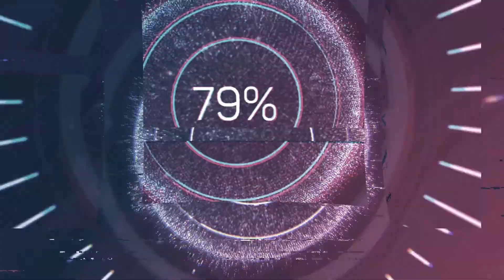ETS2 1 37 Open Beta - Mapa Sul Paraná e MB 1938s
ETS2 1.37 Open Beta  + Logitech G27
Mapa Sul Paraná e MB 1938s

MOD'S DESTAQUES NESTE VÍDEO:
Mapa Sul Paraná by Augusto Viana (MOD PAGO)
Caminhão MB 1938s by Souza SG

Mapas Funcionando até o momento (FREE):
Estradas do Brasil, Eldorado Free, MGMap, Rutas Mortales, Bartoland e Grand Utopia.
Sorteio Mod Empresas personalizado ETS2 - Como Participar?
Regras para Participar?
2 - Deixar 1 único comentário (Exemplo: Quero participar do Sorteio)
4 - Estar Inscrito no Canal (Deixar comentários em outros vídeos)
5 - Participar da Live do Sorteio no dia 16/04/2020 (comentários e Like)

MOD's PERSONALIZADOS LW GAMES
Quer adquirir algum Mod Personalizado com sua Skin? Acesse

Nova Programação do Canal
Em Breve Novos horários

Músicas Usadas pelo Canal
1 - Title: Haus Guest by Gunnar Olsen